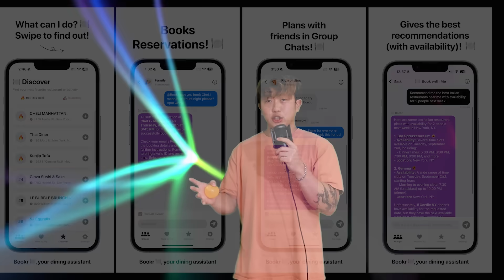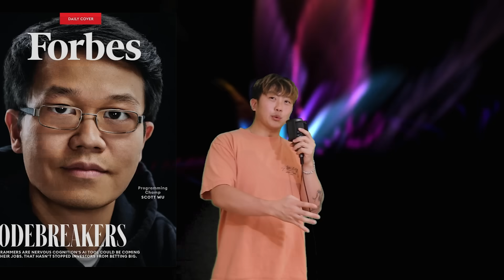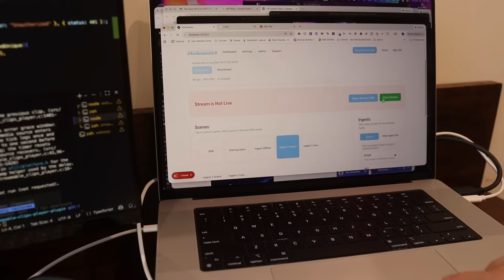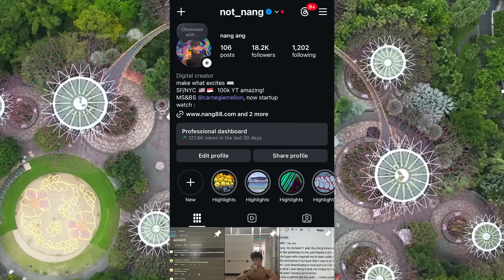6 Months Running A $25M Startup - what i learned + updates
FAQ:
i'm nang, my dream is to be the next jensen huang. I have a master's+undergraduate degree from Carnegie Mellon University. I used to work at a quant firm but quit because I think there's better things to do.